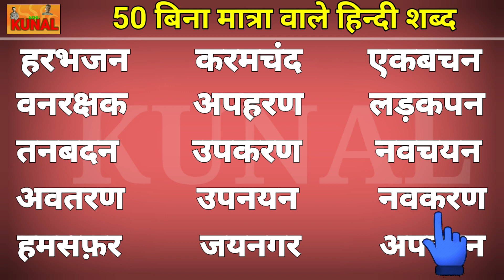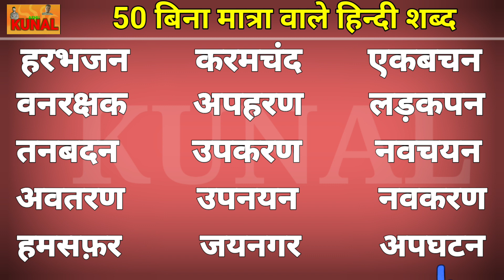Five Letter Words in Hindi बिना मात्रा के पॉंच अक्षर वाले हिन्दी शब्द